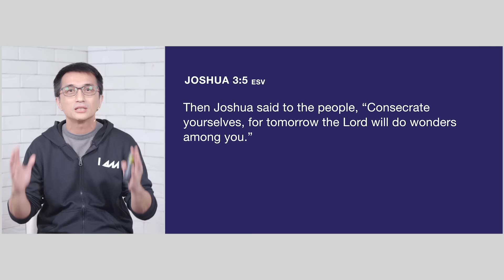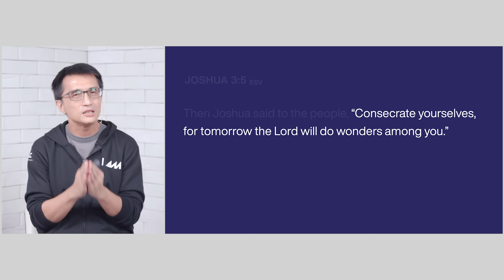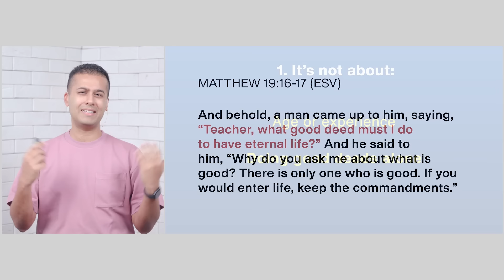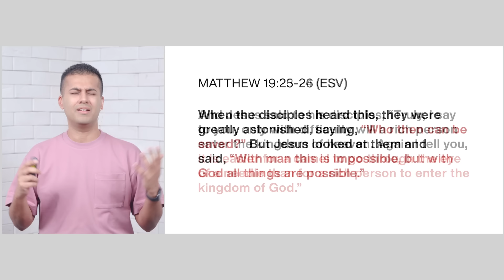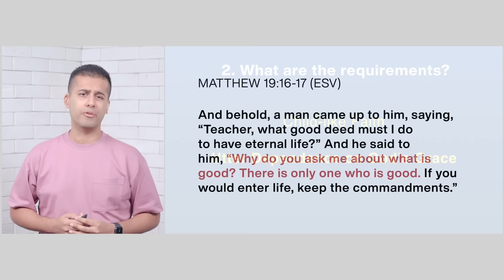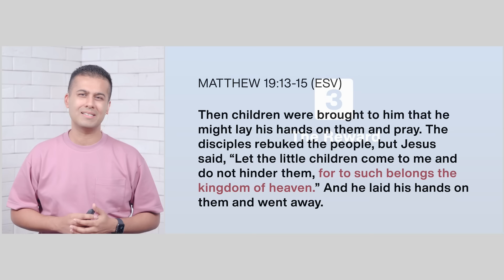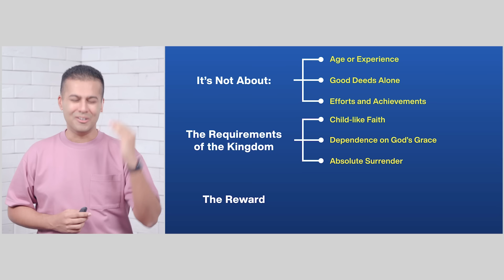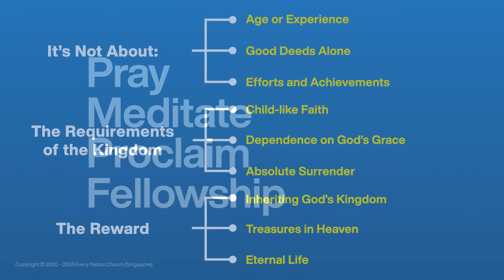Come to the Kingdom | Vicki Tekwani with Pastor Mark Chew | Every Nation Singapore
If perfection is unattainable, who gets welcomed into the kingdom of heaven? The answer is simple but not easy.

Welcome to our EveryNationSG online service with Vicki Tekwani and Pastor Mark Chew. Encounter Jesus anytime, anywhere, all the time!

►  WHAT'S HAPPENING ◀︎

🤝 Need prayer? Want to connect with a fellowship group?

❤️ We are honoured you have chosen to worship with us. To give online via PayNow, internet banking, or credit/debit card, please

0:00:00 - Intro
0:00:09 - Pray
0:05:52 - Meditate
0:26:43 - Proclaim
0:29:30 - Announcements